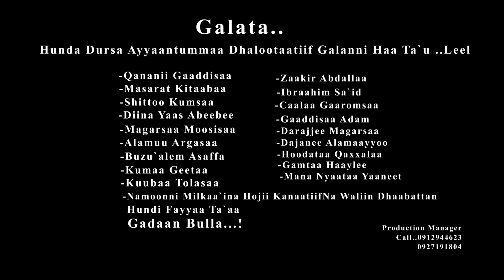Abdii -Fufaa -New Oromo music-BIILEE BIILEE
Sandabo Entertainment is your number one for quality Music Videos and production.
Sandabo Entertainment is a fully integrated audio, video and art company with the vision of expanding the current music and art industry of Africa with the goal of becoming an all around entertainment leader.